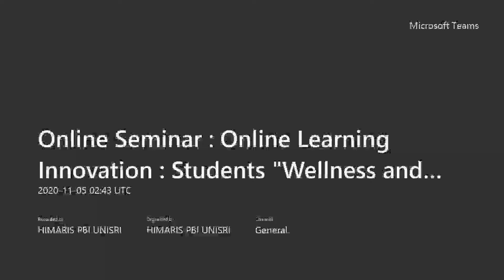PART 2 - ONLINE LEARNING INNOVATION STUDENTS WELLNESS AND MOTIVATION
ONLINE LEARNING INNOVATION STUDENTS WELLNESS AND MOTIVATION
Himpunan Mahasiswa Pendidikan Bahasa Inggris FKIP UNISRI